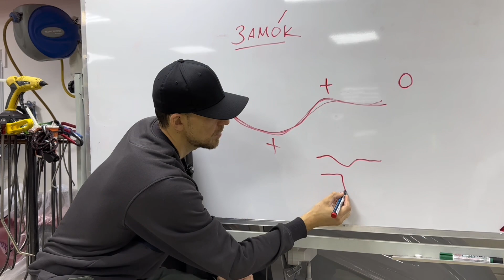ТГ КАНАЛ START | ПРИСОЕДИНЯЙТЕСЬ К НАМ!!!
Мы с моим другом и коллегой Артёмом Гурьяновым, известным во всём PDR - мире, как ABRACADABRA замутили закрытый (платный) телеграмм канал, где мы выкладываем подробные ролики монеты, фишки, обзоры и другие материалы! Такого ещё не было и это реальная возможность подчерпнуть полезные знания сразу от двух опытных специалистов.

Вся информация в конце месяца удаляется, так что вновь прибывшие, увы, не смогут увидеть того, что было в прошлом месяце.

Пишите! Не упустите уникальную возможность развиваться в PDR